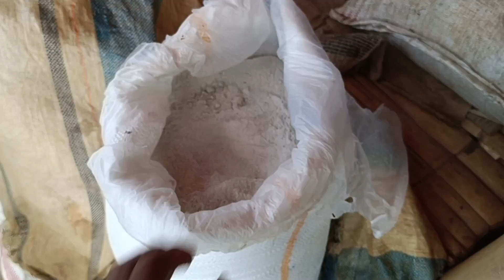Rahasia sukses budidaya semangka non biji dan teknik pengolahan tanah untuk pemula (part I)